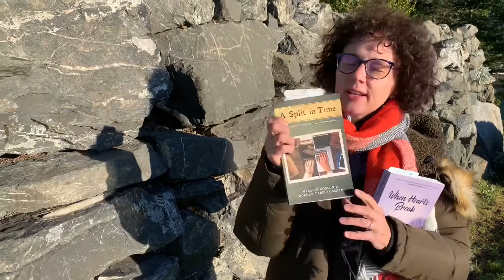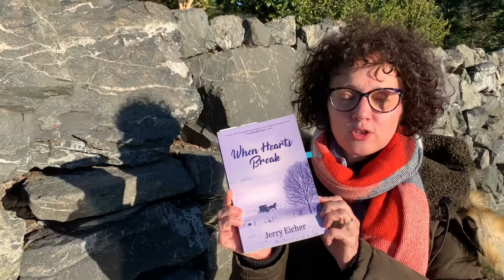Beverly Lewis’ Amish Romance Review: “The Stone Wall”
Watch as I review Beverly Lewis’ latest book in front of a stone wall I found! Step in Amish culture with Anna Beachy and her grandmother.*** ► Get your FREE AMISH/MENNONITE COOKBOOK

Read Amish Romantic Suspense? Get my Amish novels on Amazon.
📚"Forbidden Gift"
📚"Forbidden Truth"